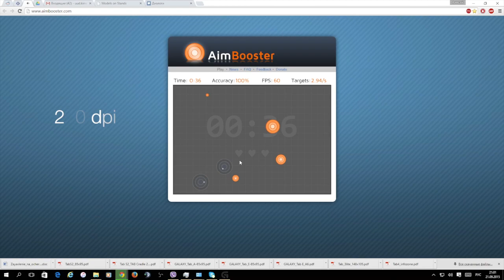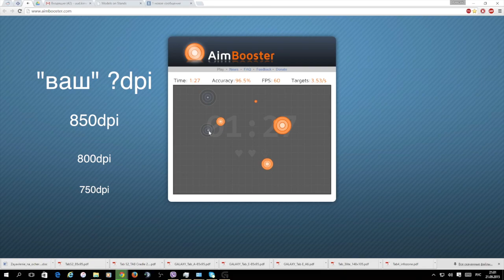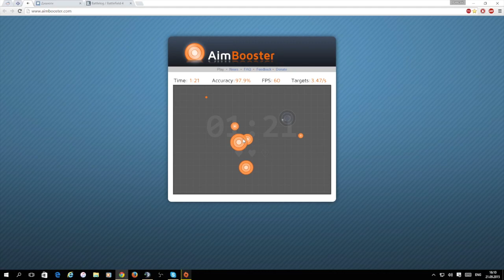От "рака" до "про". Часть 2. Секреты аима. "Свой" DPI